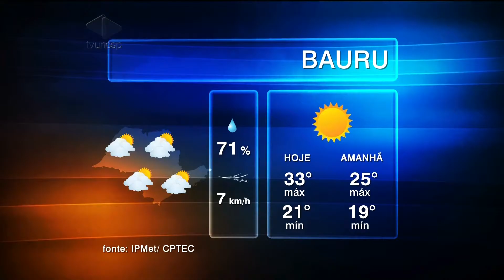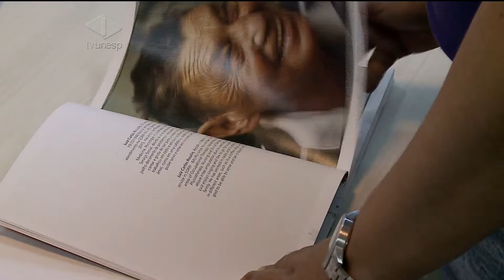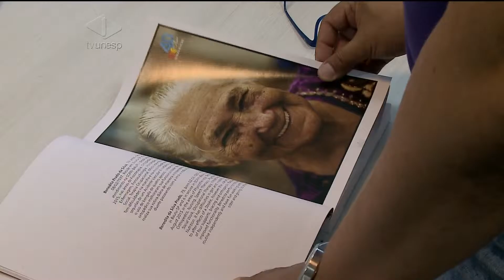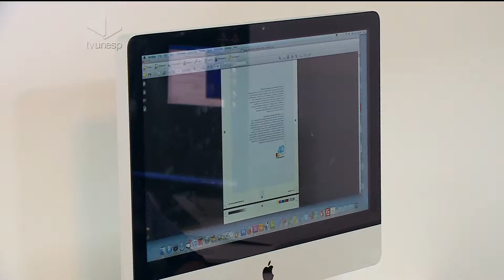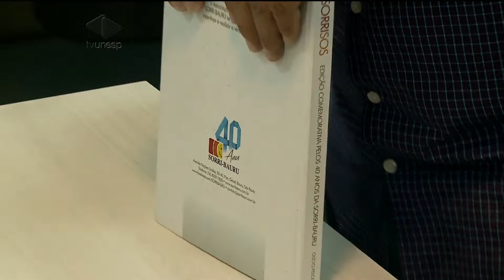Unesp Notícias | 14/12/2016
Edição - 14/12/2016
Nesta edição, discutimos um assunto que é tratado como tabu: a sexualidade de pessoas com deficiência. Vamos conversar com uma pesquisadora desse tema, a professora do departamento de Psicologia da Unesp, a Ana Cláudia Bortolozzi. Reportagem mostra que orientação ao deficiente e à família é fundamental para que a sexualidade seja vivida de forma saudável. E veja também: fotógrafo lança livro com registros de usuários da Sorri-Bauru em atendimentos.